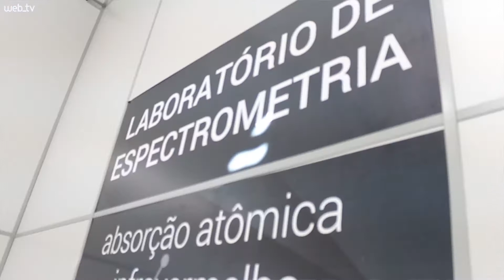Fundação Liberato inaugura dois novos laboratórios: de acessibilidade assistiva e espectometria